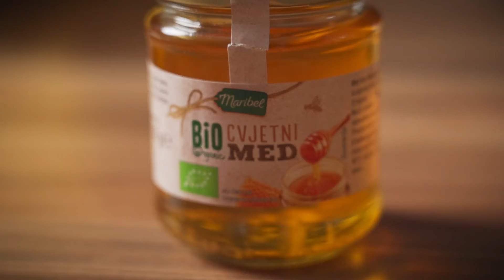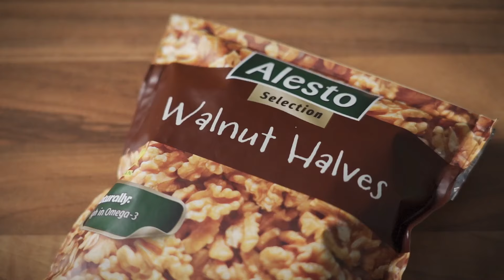LIDL CHEF - Cannoli punjeni skutom s medom, orasima i mentom I Lidl Hrvatska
RECEPT:
Tijesto:
220 g glatkog brašna
20 g svinjske masti
20 g šećera
1 jaje
60 ml bijelog vina
prstohvat soli
1 jaje

Punjenje:
250 g Mascarpone sira
15 g slatkog vrhnja
150 g tamne čokolade
1 naranča
1 žlica šećera u prahu
žlica meda

50 g oraha
par žlica šećera u prahu za posipanje
kalupi za Cannole
dresir vrećica

U brašno dodamo prstohvat soli i šećer. Dodamo svinjsku mast, bijelo vino i jaje. U početku tijesto razradimo vilicom ili kuhačom da se sastojci sjedine, a nakon toga rukom zamijesimo glatko tijesto. Tijesto pokrijemo krpom i pustimo da odmori 45 minuta.
Mascarpone siru dodamo vrhnje za šlag i šećer u prahu. Ručnim mikserom razradimo u čvrstu kremu, kojoj dodamo naribanu koricu naranče, sitno sjeckanu čokoladu i med.
Orahe sitno nasjeckamo i prebacimo u plitki tanjur.
Pobrašnimo radnu površinu, na koju prebacimo odmoreno tijesto. Valjkom ga izvaljamo na debljinu oko 4 mm. Tijesto izbodemo izrezivačem za tijesto. Dobivene diskove namotamo oko kalupa za Cannole. Rubove tijesta zalijepimo s par kapi vode. Pržimo u vrućem ulju na 180°C, da Cannoli poprime lijepu zlatno-žutu boju. Ocijedimo ih od viška masnoće na kuhinjskom ubrusu.  Kada se malo ohlade, s Cannola skinemo kalupe.
Kremu stavimo u dresir vrećicu i napunimo Cannole. Rubove Cannola utisnemo u sjeckane orahe.
Cannole pri posluživanju posipamo s malo šećera u prahu.

Dobro došli na službeni Lidl YouTube kanal. Na ovom kanalu možete pronaći kulinarske videe, zabavni kulinarski serijal za djecu i roditelje „Skuhaj priče svoje“, edukativne sadržaje za roditelje u suradnji s dr. sc. Jovančevićem ili edukativno-informativne sadržaje u suradnji s HGSS-om. Naravno, pratite i naše kampanje i promotivne akcije.